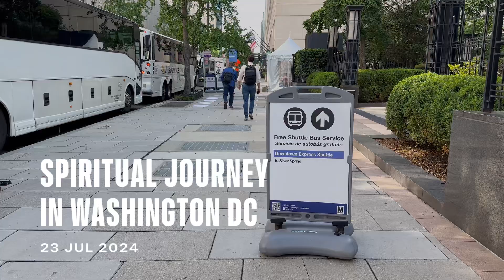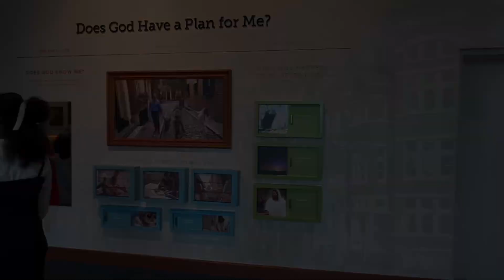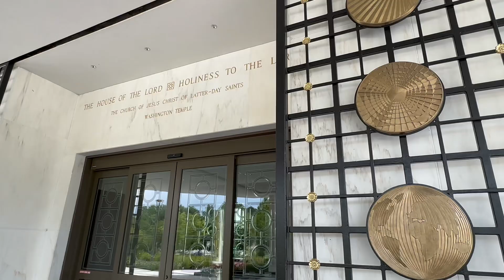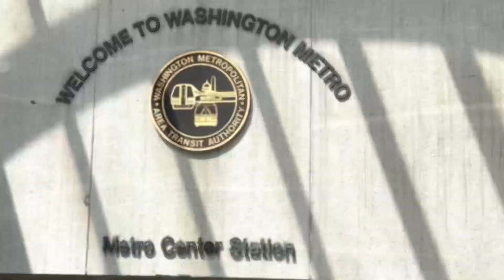Spiritual journey to Washington DC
On a Christian tour of Washington, D.C., explore America's spiritual heritage as you experience the monuments, museums and historic sites,.